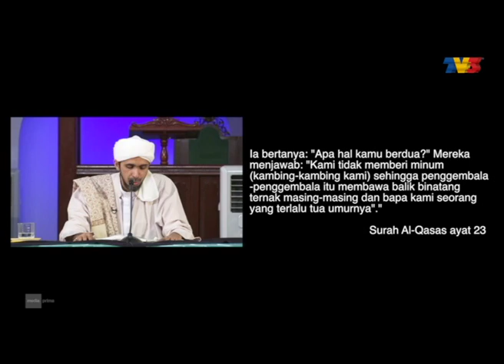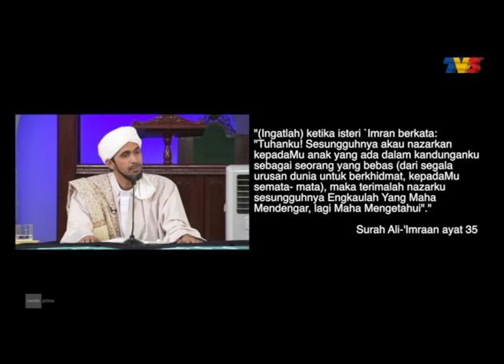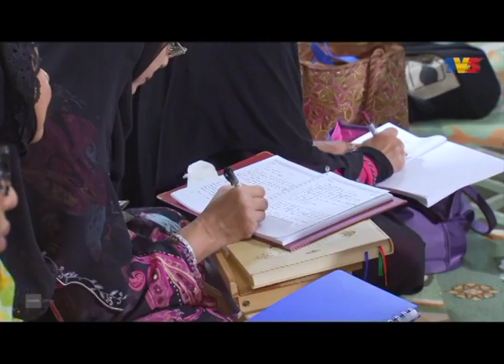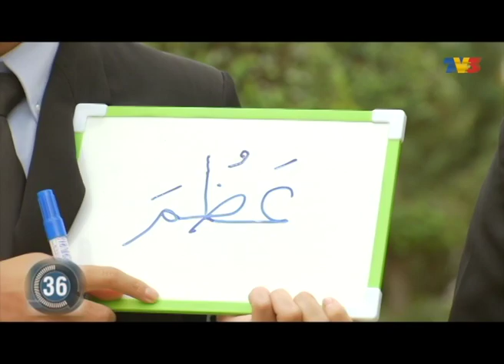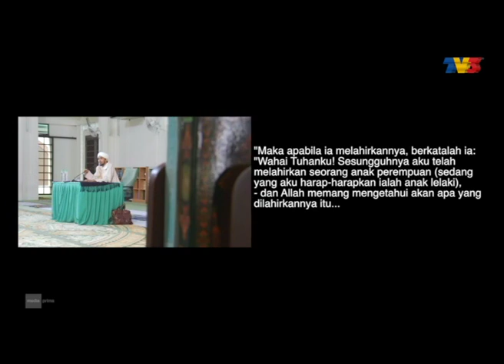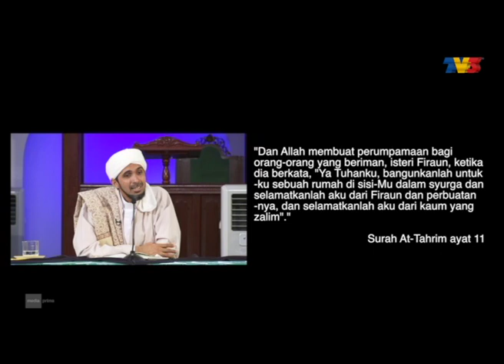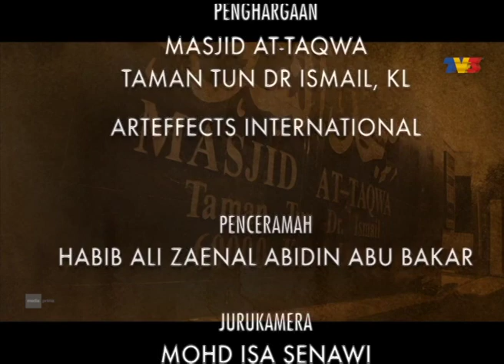Al-Kuliyyah (2014) | Episod 6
Al-Kuliyyah membawakan kuliah-kuliah dari masjid bersama para tokoh-tokoh ustaz yang yang disenangi dan sentiasa mendapat permintaan dari penonton.